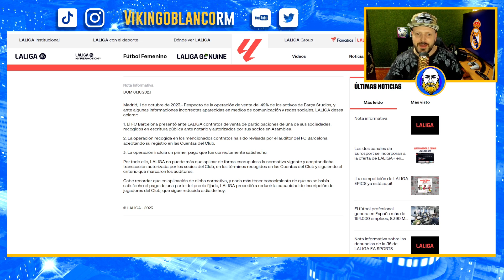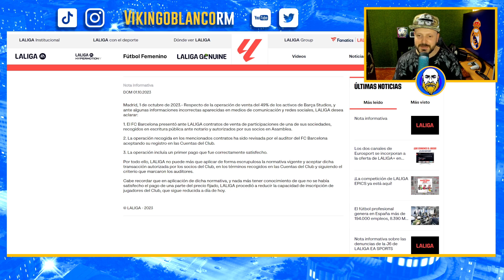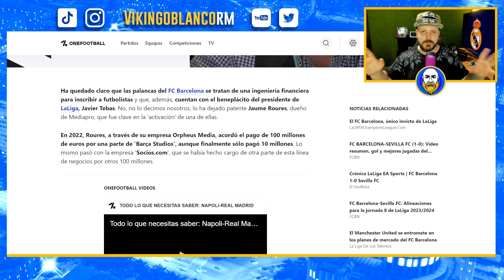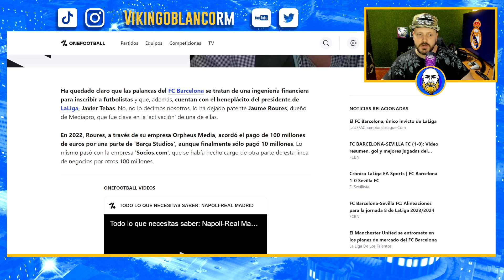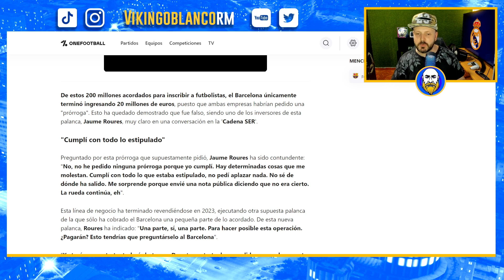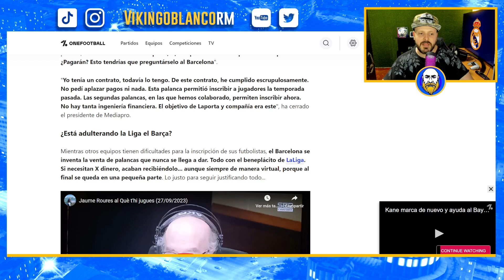TEBAS Y LAPORTA PILLADOS FALSEANDO EL FAIR PLAY CON PALANCAS FALSAS ¡BARCELONA DEBE SER SANCIONADO!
Ayer La Liga Negreira sacó un comunicado excusandose de las declaraciones de Roures. Tebas y Laporta han sido pillados falseando el Fair Play financiero de La Liga

Real Madrid
Rumores de fichajes
Florentino perez